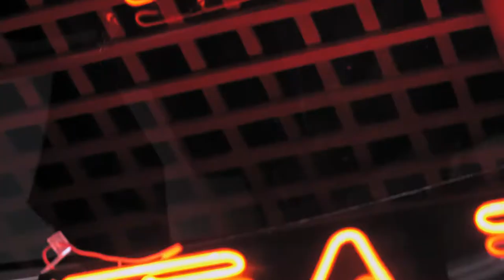Tattoo Tattoo Shop - Cinematic - Sony A7riii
This was a video is a small cinematic video done for a client who has a tattoo shop. It was just made to show and introduce the tattoo shop and what it has to offer. I added a few animations to it but very few. I wanted the video to be as raw as possible but to advertise and show the store and shop. This video can be used for ADS or it can be used to expose the shop.